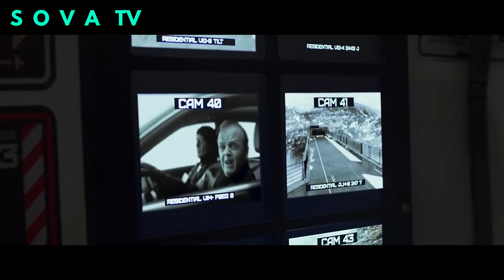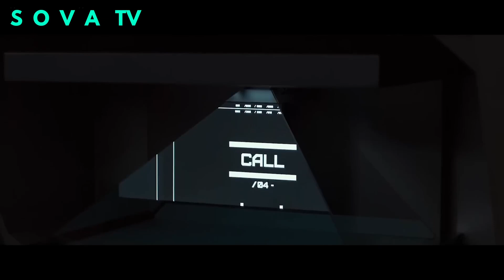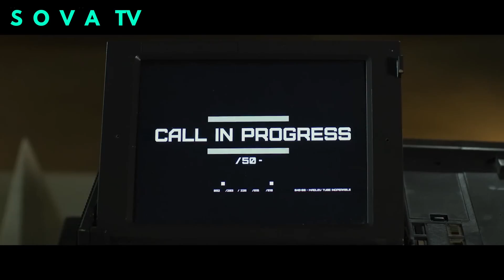Čovek Je Oživeo Svoju Ženu Koristeći Telo Robota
2038: Džordž Almor radi na pravoj veštačkoj inteligenciji ekvivalentnoj ljudima. Njegov najnoviji prototip je skoro spreman. Ova osetljiva faza je i najrizičnija. Pogotovo što ima cilj koji se po svaku cenu mora sakriti.
rezime filmova filmovi ukratko brzi bioskop ukratko film filmovi prepricano misterije ukratko endy filmovi ukratko bicu brz najbolji filmovi online filmovi online filmovi sa prevodom filmovi sazeto ukratko prepricani filmovi ukratko prepricani filmovi dnevna doza filmova filmovi filmovi 2023 online filmovi sa prevodom 2023najbolji filmovi fantastika filmovi ratni filmovi srednji vek lamon